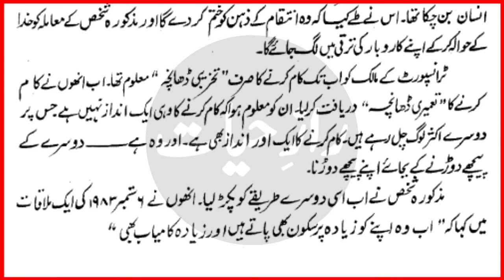No Revenge | Intiqam Nahi | Forgive others | Forgiveness | Benifits of Forgiveness | WahidUddin Khan